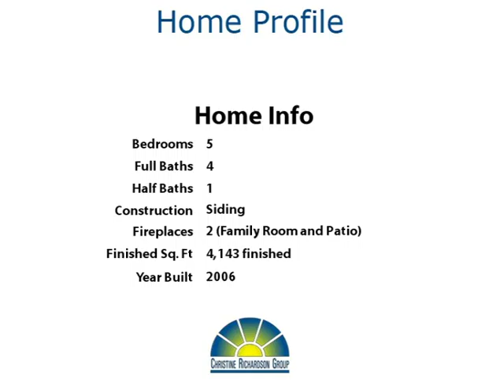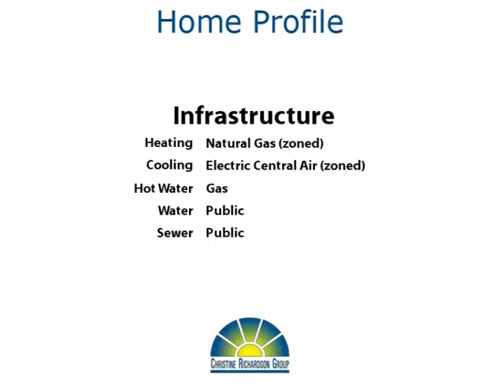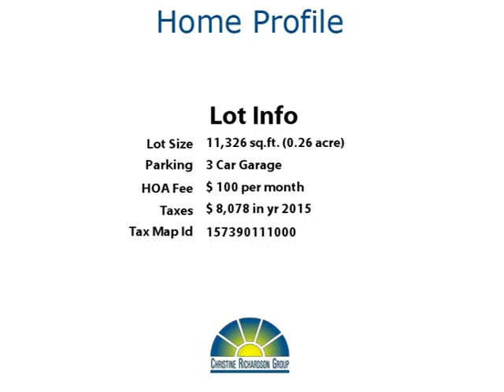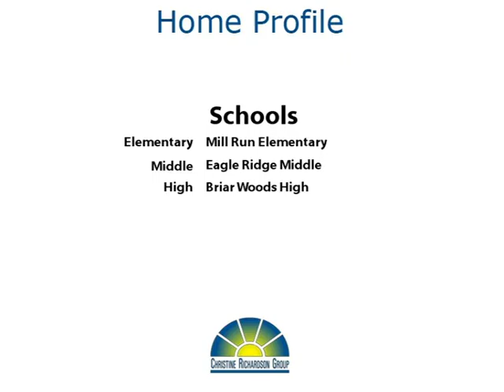A Treasure Trove Awaits At Withers Grove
Yoo Hoo Youtubers!  Wow!  It's the one you've been waiting for!  This amazing home has been improved and updated and loved!  A gorgeous three season porch has been added to the back of the home.  Imagine relaxing after a long day on the lighted patio with fountain and fireplace!  You'll love the full front porch, custom leadwalk, and exquisite landscaping!  Inside is just as special, with custom molding, lots of hardwood floors, closet built-ins, and so many special details.  The kitchen is spectacular and offers instant-hot water dispenser, an Advantium oven, and a wine fridge!  There are 4 spacious bedrooms upstairs plus 3 full baths.  The owner's suite goes on forever!  The main level also has a full bedroom suite, which can double as a library or playroom.  The full basement has lots of windows and a walk-up staircase.  It's ready for you to finish as you desire, and the current owners have already started putting in the studs for you!

Broadlands is a fabulous community, rich with amenities, great schools, and friendly neighbors.  This home sits on a quiet cul-de-sac street.  Very rarely do we find a home that is simply perfect.  Come see this one - we think you'll agree that this is the one!!      Thanks for browsing our listing and don't forget to tell your family and friends about it!